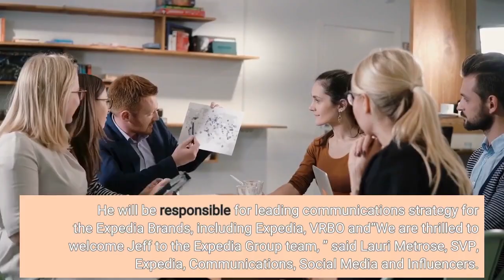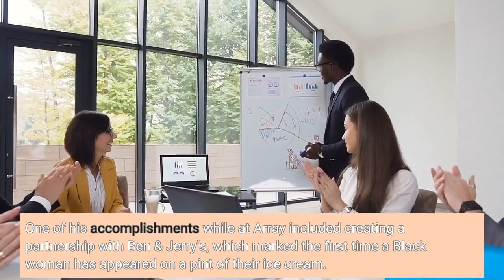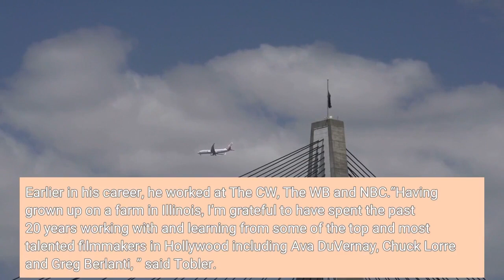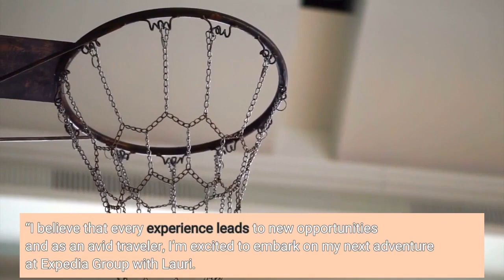Array’s Jeff Tobler Joins Expedia Group As Head of Global Media Relations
EXCLUSIVE: Jeff Tobler, Array’s Chief Marketing Officer, is joining Expedia Group as Head of Global Media Relations. He will be responsible for leading communications strategy for the Expedia Brands, including Expedia, VRBO and“We are thrilled to welcome Jeff to the Expedia Group team, ” said Lauri Metrose, SVP, Expedia, Communications, Social Media and Influencers. “I have had the pleasure of knowing Jeff for a long time and I could not be more excited to have him join the team. His extensive experience and innovative approach to media relations will greatly enhance our already exceptional communications team as we embark on a dynamic year ahead at Expedia Group. We are excited for him to bring his talents to our organization and help us continue to tell impactful stories. ”For the last two years, Tobler was responsible for marketing, press, social media, brand partnerships and promotions strategy for Ava DuVernay’s award-winning narrative change collective. One of his accomplishments while at Array included creating a partnership with Ben & Jerry’s, which marked the first time a Black woman has appeared on a pint of their ice cream. The flavor is called “Lights! Caramel! Action! Directed By Ava DuVernay, ” with proceeds benefitting Array Alliance to further create equitable systems in the entertainment industry. The flavor is currently rolling out to freezers and Ben & Jerry’s scoop shops around the country. In addition, Tobler helped to create a partnership with JetBlue to feature an exclusive in-flight Array pop-up channel. In total, 12 Array films appear, with an opening video by DuVernay. He also managed the final-season press campaign strategy for DuVernay’s Queen Sugar, now the longest-running Black family drama created by a Black woman creator in TV history, including the historic all-women directorial lineup conversation & celebration at the DGA in September. Tobler joined Array after a decade at Warner Bros Worldwide TV. In that role as SVP, he oversaw global publicity, communications and social media for scripted programming, as well as strategic business and crisis communications. Earlier in his career, he worked at The CW, The WB and NBC.“Having grown up on a farm in Illinois, I’m grateful to have spent the past 20 years working with and learning from some of the top and most talented filmmakers in Hollywood including Ava DuVernay, Chuck Lorre and Greg Berlanti, ” said Tobler. “I believe that every experience leads to new opportunities and as an avid traveler, I’m excited to embark on my next adventure at Expedia Group with Lauri. I look forward to working alongside their impressive team and bringing my passion for entertainment and storytelling to the travel tech industry. ”Tobler is a member of the Television Academy’s Public Relations Peer Group Executive Committee.